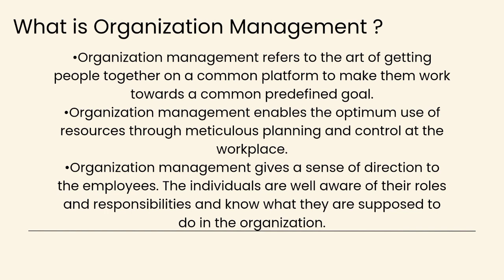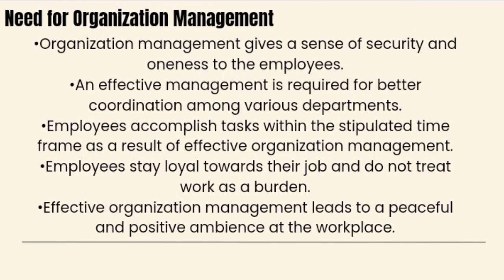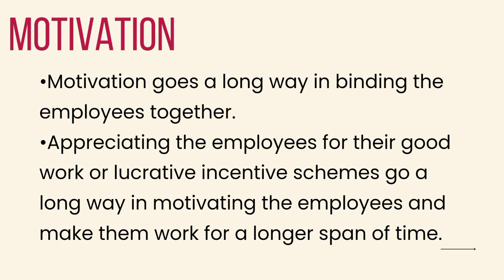Different orientations of Organization & Management KB